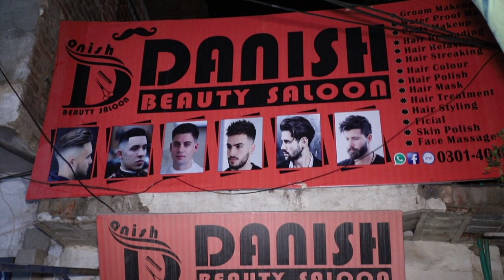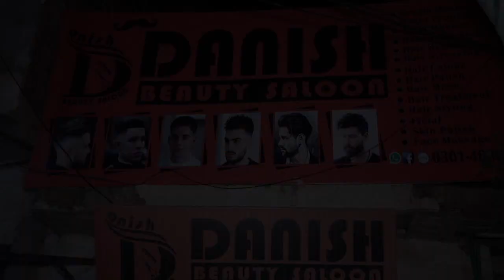Barber Shop Prank & Hair Polish :D